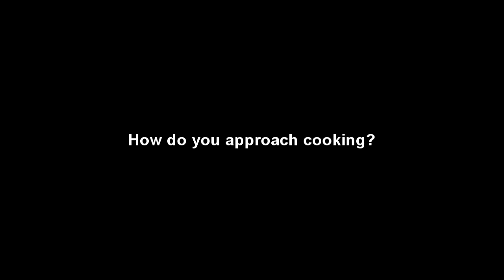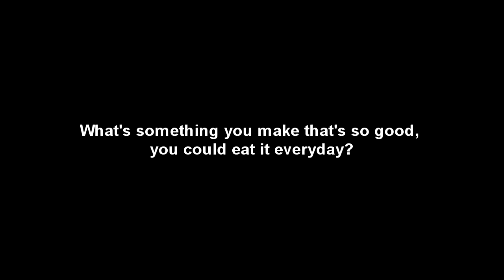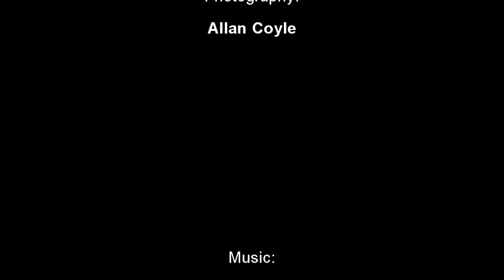ELFCO TV 24: The Soup Spoon Cafe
Visit one of Lansing's favorite artisan eateries and meet its founder chef Nick Gavrilides. Hear Nick's food philosophy, and learn more about the value of supporting local businesses.